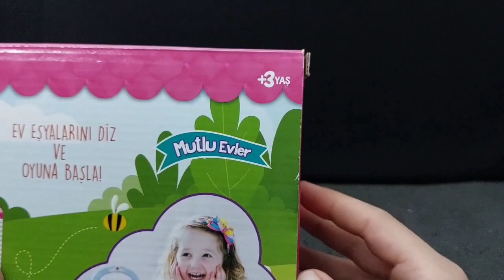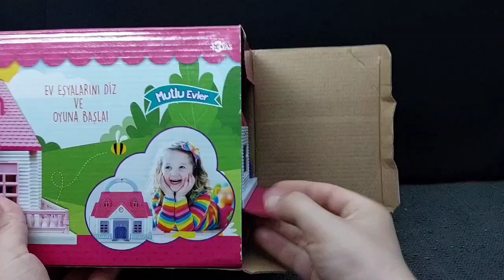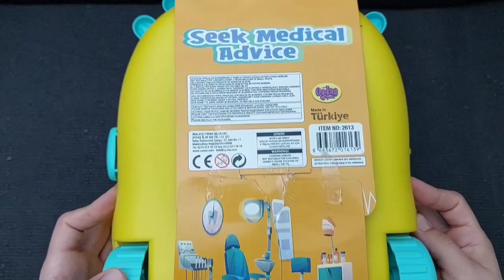Hello Kitty toys | 10 Minutes Satisfying with Unboxing Beautiful Barbie Doll house Toys | ASMR